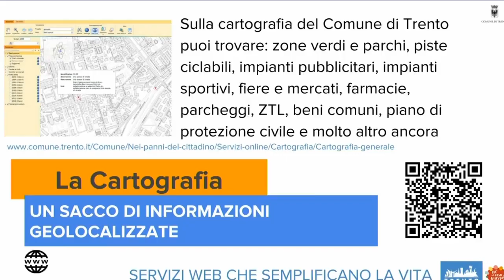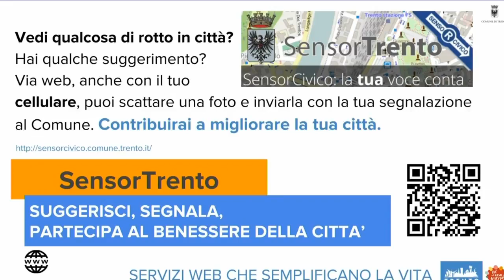TSCW18 - L'agenda digitale in Trentino, a che punto siamo